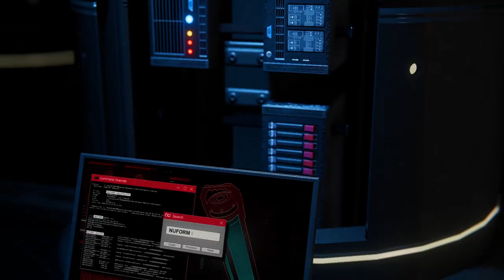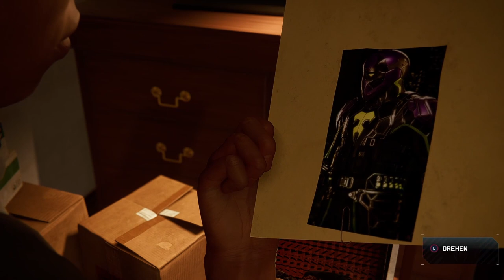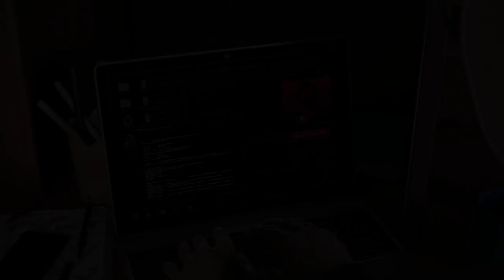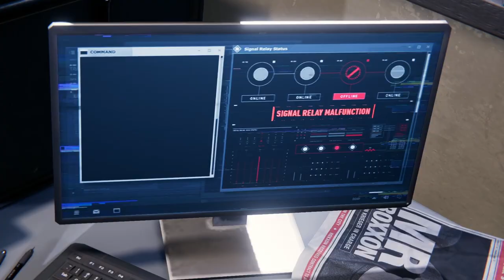Ärger bei ROXXON Spiderman Miles Morales #002